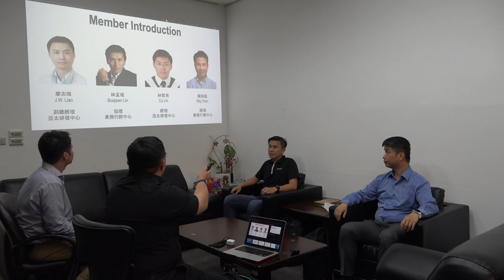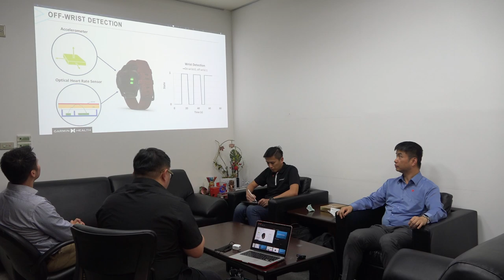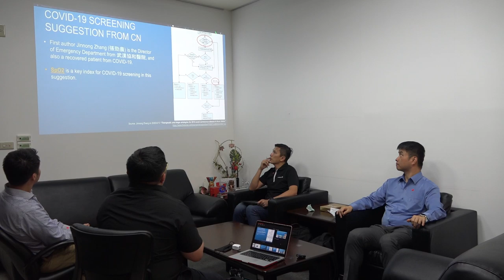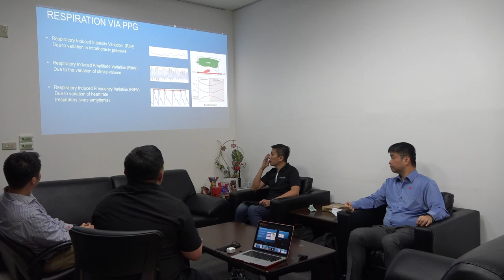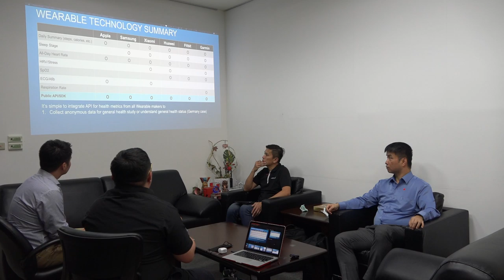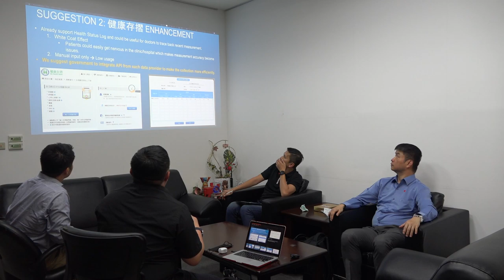2020-04-16 Garmin 來訪